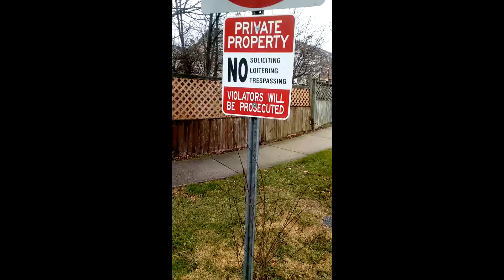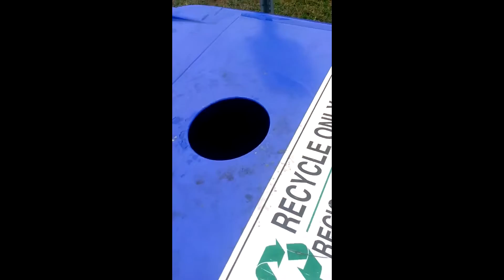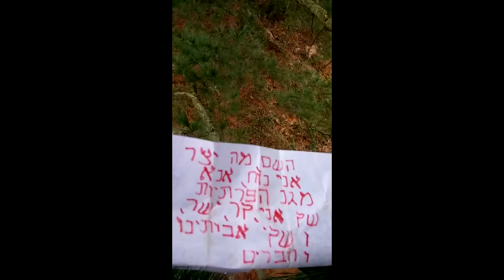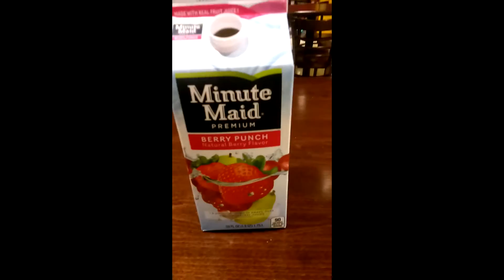Friendship halo spirit